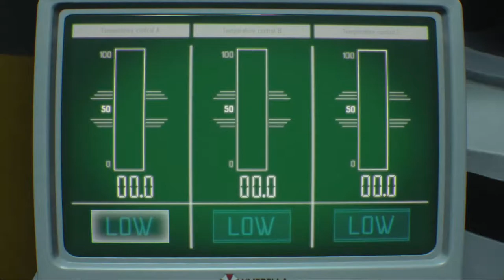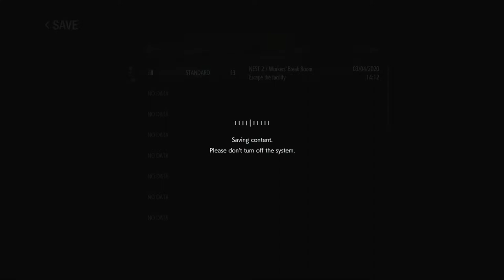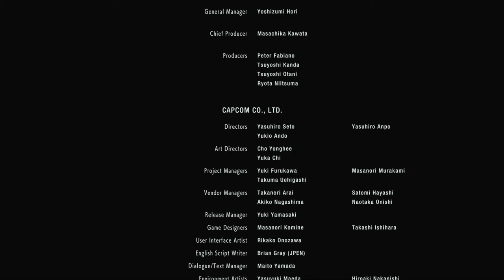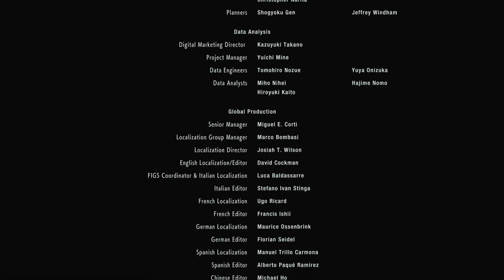The Last Escape - RESIDENT EVIL 3 REMAKE - PART 11 FINALE